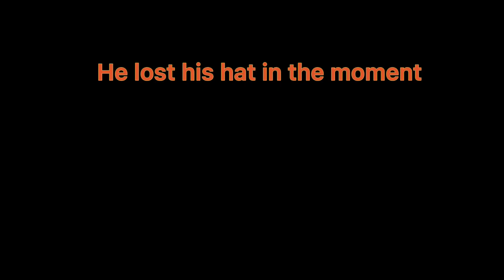GREATEST SUPER BOWL 2022 HALFTIME SHOW MOMENT (THROWING HAT) EMINEM LOSE YOURSELF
GUITAR PLAYER THROWS HAT IN THE MIDDLE OF THE SUPERBOWL HALFTIME SHOW AND STAYES THERE UNTIL HE PICKS IT UP